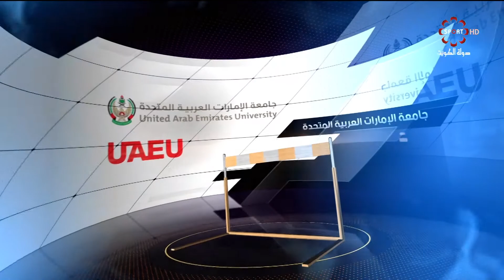رسالة بطولة الجامعات - الخميس 4 / 4 /2019